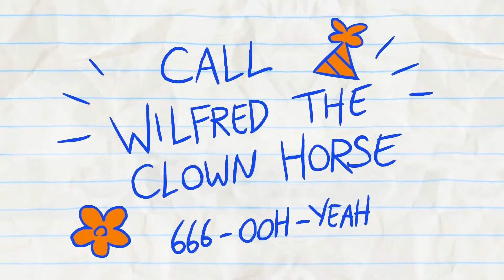Animlucu - Tisu toilet | No Restroom for the Wicked